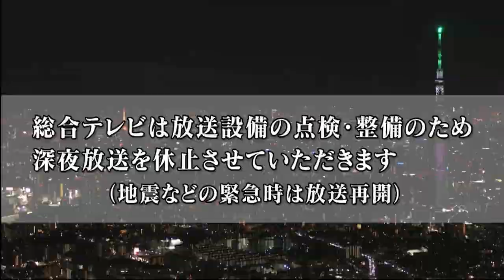NHK General TV - Closing July 22, 2024